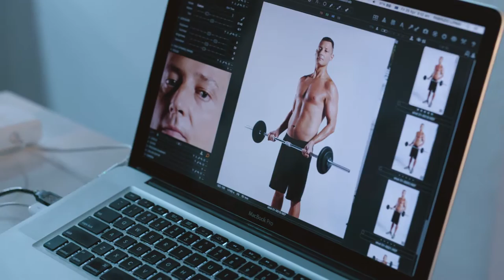Men's Health Merrick Watts BTS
Behind the scenes of Merrick Watts. Men's Health 2016